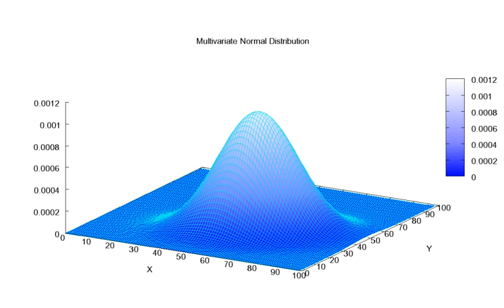Multivariate distribution | Wikipedia audio article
00:00:45 1 Examples
00:01:07 1.1 Draws from an urn
00:01:52 1.2 Coin flips
00:03:00 1.3 Roll of a die
00:04:30 1.4 Bivariate normal distribution
00:05:15 2 Joint cumulative distribution function
00:06:23 3 Joint density function or mass function
00:06:46 3.1 Discrete case
00:09:23 3.2 Continuous case
00:10:54 3.3 Mixed case
00:12:01 4 Additional properties
00:12:24 4.1 Joint distribution for independent variables
00:13:32 4.2 Joint distribution for conditionally dependent variables
00:14:17 5 Important named distributions
00:15:02 6 See also

- Socrates

SUMMARY
Given random variables

    {\displaystyle X,Y,\ldots }
  , that are defined on a probability space, the joint probability distribution for

    {\displaystyle X,Y,\ldots }
   is a probability distribution that gives the probability that each of

    {\displaystyle X,Y,\ldots }
   falls in any particular range or discrete set of values specified for that variable. In the case of only two random variables, this is called a bivariate distribution, but the concept generalizes to any number of random variables, giving a multivariate distribution.
The joint probability distribution can be expressed either in terms of a joint cumulative distribution function or in terms of a joint probability density function (in the case of continuous variables) or joint probability mass function (in the case of discrete variables). These in turn can be used to find two other types of distributions: the marginal distribution giving the probabilities for any one of the variables with no reference to any specific ranges of values for the other variables, and the conditional probability distribution giving the probabilities for any subset of the variables conditional on particular values of the remaining variables.